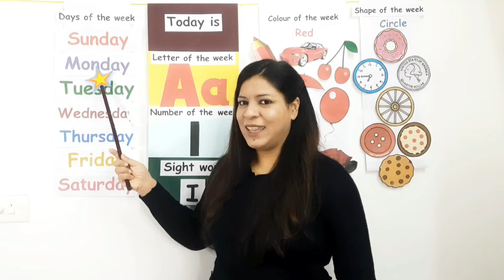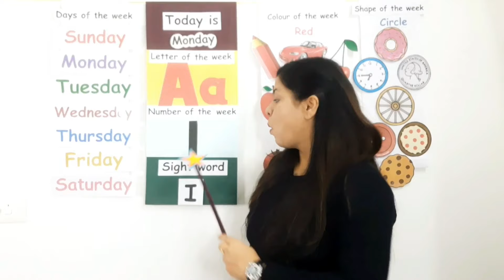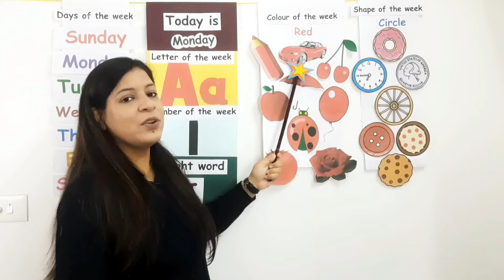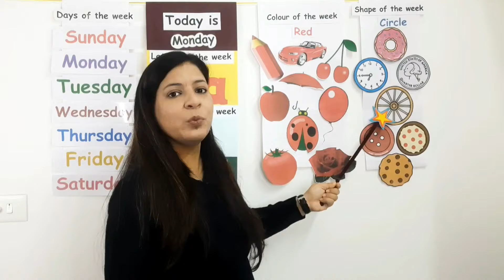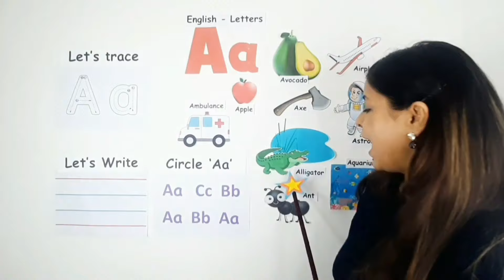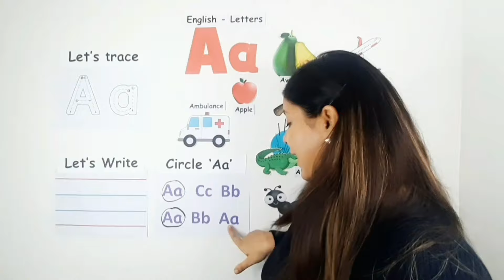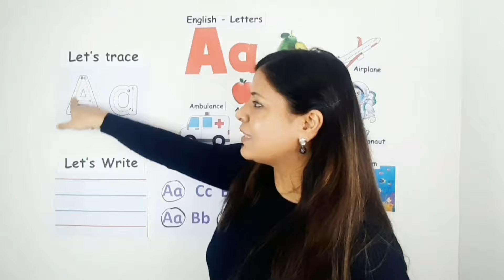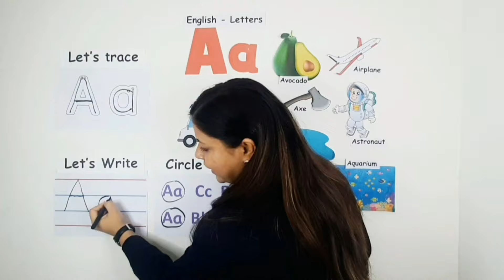Preschool Circle time / Letter 'Aa' | Kindergarten | Week 1 / Day 1| Toddlers | Preschoolers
Welcome to Rubina's Homeschool.
Today I am posting a video on Letter 'A' along with Circle Time.
The video includes:
-Introduction to Red colour
-Introduction to Circle shape
-Letter 'Aa' sound
-Letter 'Aa' pictures
-Letter 'Aa' formation

Plan for the week is as below:
English - Letter A
Colour - Red
Shape - Circle
Math - Number 1
General Awareness - Myself
Art and craft - Apple and Ant
Story - The Very Hungry Caterpillar

Tune in Monday to Friday at 9 am (GMT)